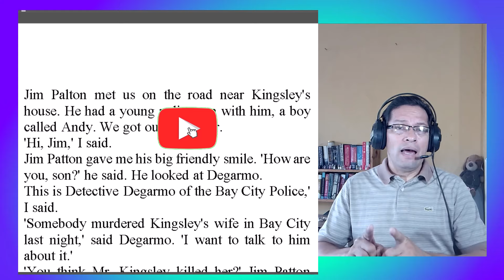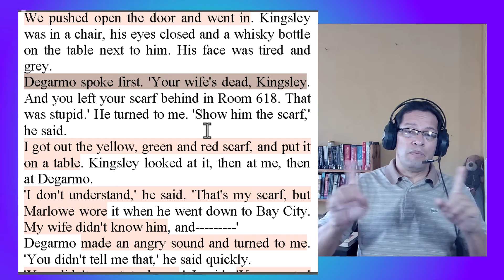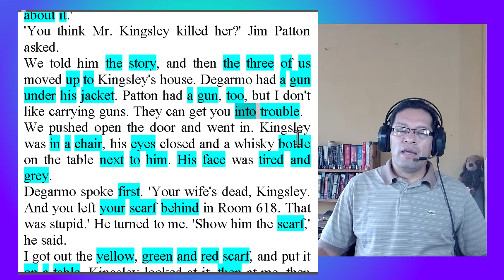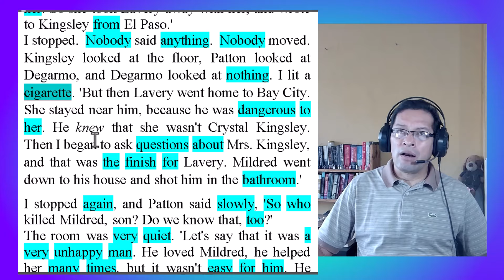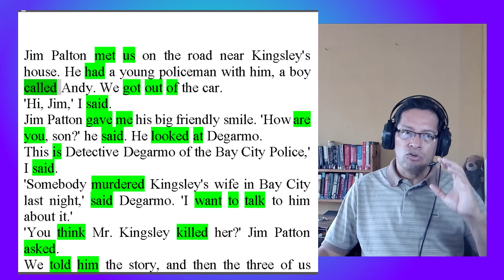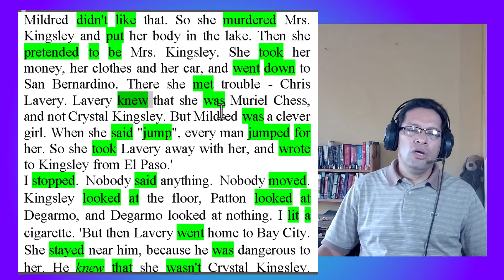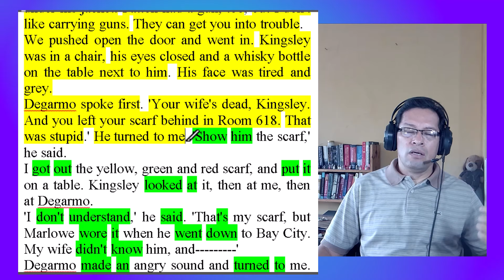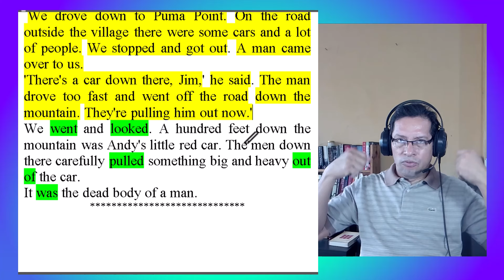🌟🗽🌟LECTURA PARA APRENDER INGLES, SESION 124, THE LADY IN THE LAKE 8, A1 ELEMENTARY, Narrative 🌟🗽🌟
Bien venidos a una nueva lectura para aprender inglés, hoy con el emocionante final de The Lady in the lake.
En la clase de hoy vas a aprender frases cortas que se usan muy a menudo, así como ejemplos de otras un poco más largas uniendo las pequeñas, y también muchos ejemplos de verbos en pasado simple, todo dentro del contexto de relato narrativo, descripción de eventos y general, así como relato de misterio.

Miralo hasta el final y sáca el mayor beeficio.

💥💥NO OLVIDES QUE 💥💥
Las lecturas han sido cuidadosamente escogidas y el lenguaje adaptado para los diferentes niveles de aprendizaje de inglés. Repite la pronunciación, analiza los ejemplos de los verbos, crea oraciones. Practica. Comenta, dejaME saber que piensas y que necesitas.

Practica, crea con lo nuevo que aprendes, usa ejemplos que te sean relevantes,  escribe y lee lo que escribes, no pierdas la ilusión de aprender y en poco tiempo notarás las mejoras.

💥💥⭐⭐APOYANOS CON UNA PEQUEÑA AYUDA MEDIANTE SUPER GRACIAS 💥💥⭐⭐

💥💥ARTÍCULOS ÚTILES DEL BLOG💥💥

💥Cómo pronunciar los nombres de las ciencias en inglés

💥Cómo decir discutir en inglés o diferencia entre discuss y argue

💥Cómo usar el presente simple en inglés, clase gratis con ejemplos

⭐💥⭐💥⭐ Si deseas apoyar al canal puedes hacerlo a través de los SUPER GRACIAS y así contribuyes al avance de este esfuerzo.

🎁🎁Mira más lecciones de inglés gratis, visita mi blog: 🎁🎁

🎁🎁APROVECHA LAS OFERTAS🎁🎁

💥💥1️⃣ PRUEBA AMAZON PRIME GRATIS POR 30 DÌAS

🙋‍♀️💥💥Descúbre cómo tener una nueva fuente de ingresos con un Negocio Real. VISITA

🙋‍♀️💥💥Crea Tu Negocio con Poco Capital Vendiendo Productos en Amazon